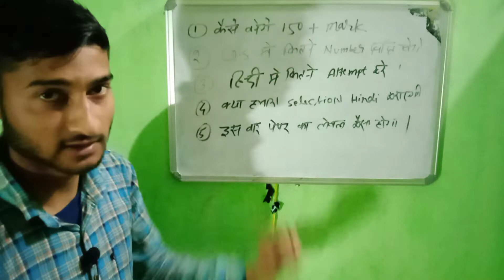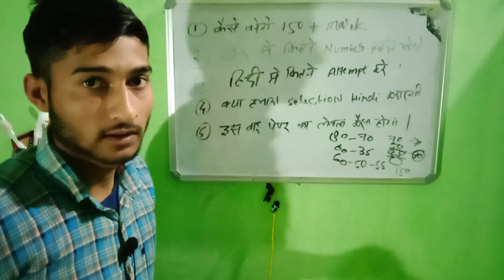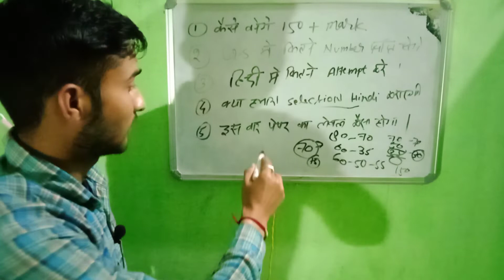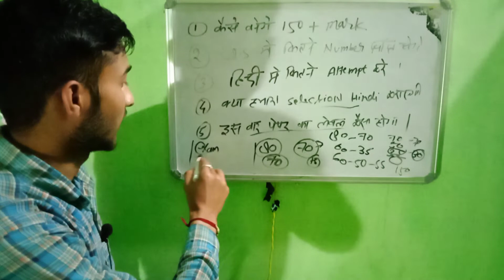स्पेशल फारेस्ट गार्ड बालों के लिए 🤗